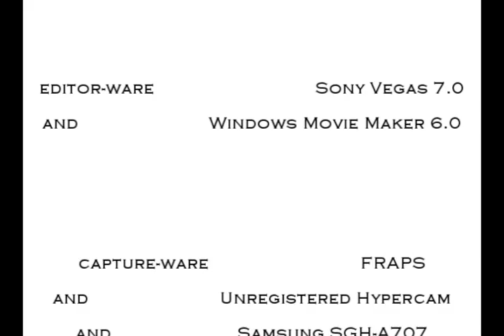mac urban ep2 bullets n guns